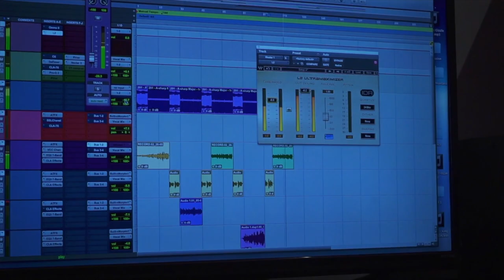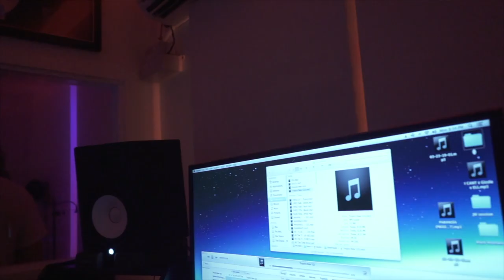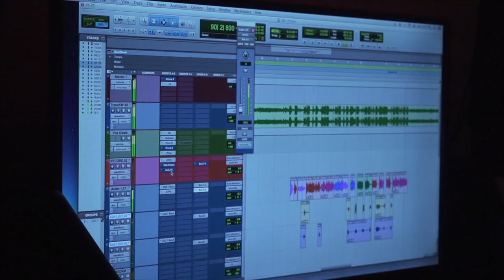Dreaming by Worl Fuego Feat. DeJean Wright - Directed by CNyce Films [Official music video￼]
Produced by Belizean Hitmaker, Deron Thompson

Artists:
Worl Fuego

Music Video:
CNyce Films

Executive Producer:
Jeannie Shaw

in collaboration with:
Nourish Me Sweetly